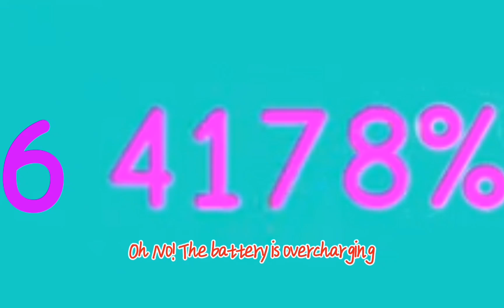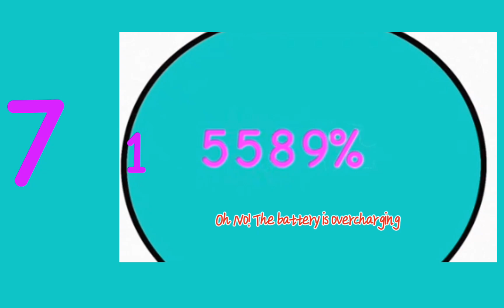Ultra to 1m